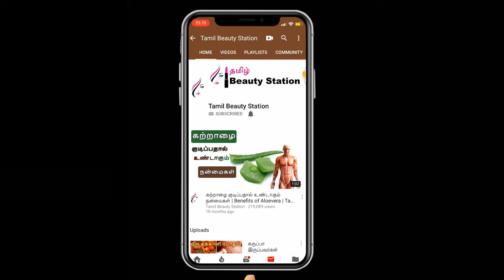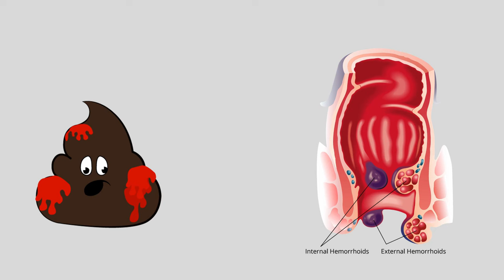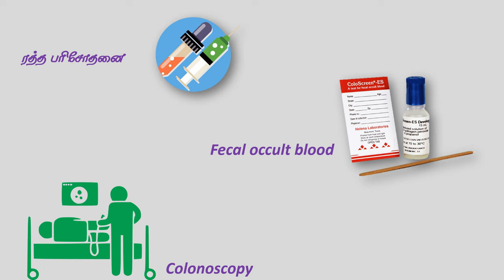மலத்தில் ரத்த கசிவு ஏற்படுகின்றதா?| Blood in Stool | Rectal Bleeding | Tamil tips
In this channel you can get more videos about your Health and Beauty Tips In Tamil. For  Hair Care tips for fast hair growth tips in tamil and Skin Care tips for glowing skin / skin whitening / fair skin tips in Tamil Weight loss / skin whitening / face whitening / underam / dark circles / White hair to Black Hair / simple homemade tips/   homemade remedies for  face /  dry skin/ oily skin / normal skin / Teeth Whitening Beauty tips in Tamil language.